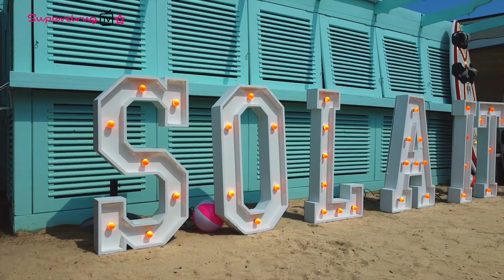SDTV Recap Fave Guests, Makeup Tips, Health Advice & Celeb Gossip! | Superdrug TV’s Best Bits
Here's Superdrug TV's best bits over the past 33 episodes.

We take a look back at our favourite guests such as Tallia Storm, Fran Newman Young and Baga Chipz covering all things makeup, health and celeb gossip! We also take a look back at our previous behind the scenes exclusives from events such as Ghost Fragrances, and Solait by Superdrug!

We can’t wait for you to see our glow up and will be back on your screen very soon with a new look and feel!

This episode of Superdrug TV was filmed in line with national Covid safe guidelines, please follow the rules of your Government Guidelines.

Here on Superdrug’s social channels we always welcome all feedback (positive or negative!) as it helps us shape our business in line with what you, our customers, want. But we also want our social spaces to be a positive experience for everyone, including our friends, staff and the Superdrug Spotlight creators we share here. We’ve teamed up with @ditchthelabel, one of the largest youth organisations in the world, to spread the word – we won't tolerate cyberbullying or unnecessary hurtful comments. We'd like to ask that if you have nothing nice to say about our team of lovely content creators or Superdrug team, that you don't say anything at all.

Please be kind to each other, and keep our comments section a safe space for everyone.